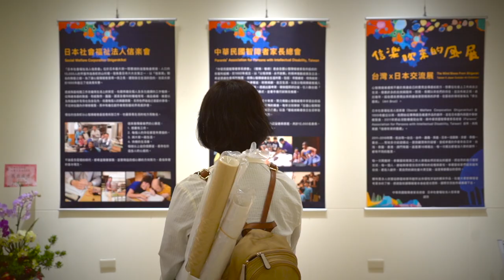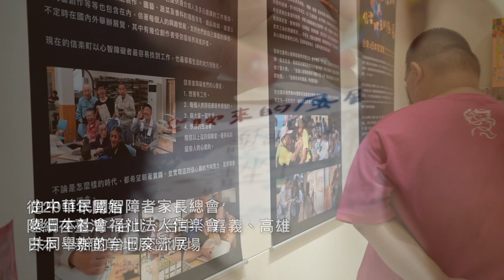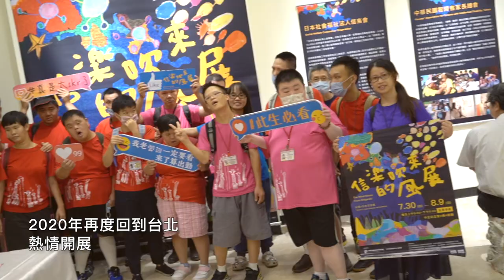【信樂吹來的風展】台灣X日本交流展在台北｜觀賞故事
「信楽吹來的風展」實踐我國正在推動的國際公約中公平的社會參與權以及文化參與權。期待與國家各部門及民間團體攜手合作，讓更多社會大眾看到，這群作者在藝術領域中的天賦，是許多人無法達到的境界。盼能啟發更多人，看到生命的亮點，讓多元精采的創作來豐富整個社會與心靈。

展覽期間：即日起~8/9，每日09:00-18:00
地點：中正紀念堂三樓四展廳